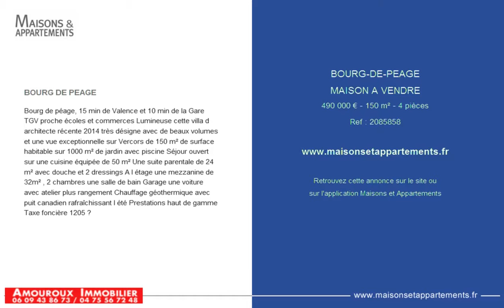BOURG-DE-PEAGE - MAISON A VENDRE - 490 000 € - 150 m² - 4 pièces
Référence : 2085858

BOURG DE PEAGE
Bourg de péage, 15 min de Valence et 10 min de la Gare TGV proche écoles et commerces Lumineuse cette villa d architecte récente 2014 très désigne avec de beaux volumes et une vue exceptionnelle sur Vercors de 150 m² de surface habitable sur 1000 m² de jardin avec piscine Séjour ouvert sur une cuisine équipée de 50 m² Une suite parentale de 24 m² avec douche et 2 dressings A l étage une mezzanine de 32m² , 2 chambres une salle de bain Garage une voiture avec atelier plus rangement Chauffage géothermique avec puit canadien rafraîchissant l été Prestations haut de gamme Taxe foncière 1205 €

Cette annonce vous est proposée par l'agence AMOUROUX IMMOBILIER